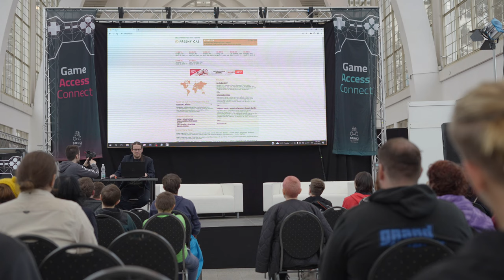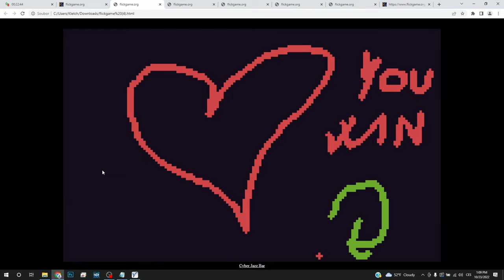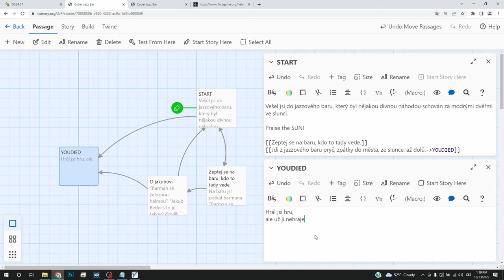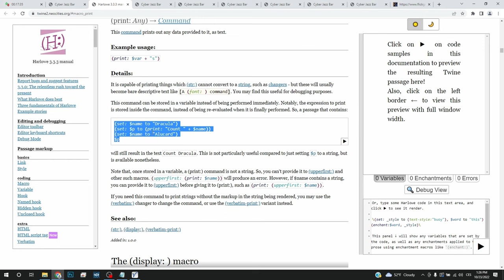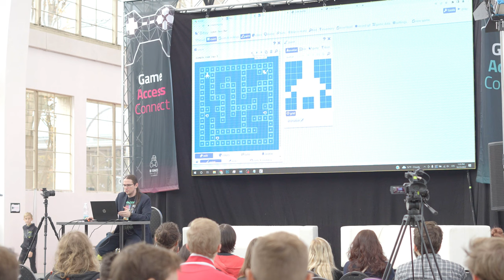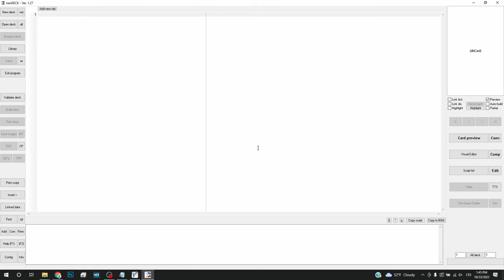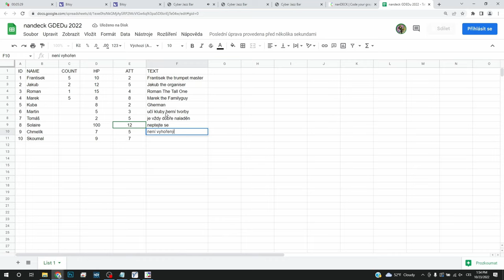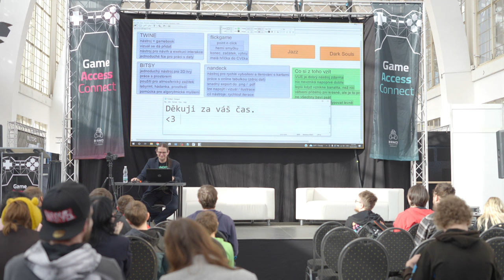GameDesign naživo - improvizovaná tvorba her v přímém přenosu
Herní design, herní tvorba, návrh hry… to všechno mohou být pohádková slova, která působí vzletně a složitě. Na workshopu uvidíte, že se není třeba obávat herní teorie a že je mnohem stravitelnější se naučit základy herní tvorby přímo z bojiště samotného vytváření. Přijďte se podívat, jak lze vytvořit pár mikro her na živo, přímo na plátně za desítky minut.

Zdeněk Záhora - Lektor, MUNI - Game Design

Lektor a konzultant herního designu, vyučuje primárně na FI a FF MUNI a VUT, dříve i na SŠ a VOŠ v Brně a Jihlavě. Namočil se do herních projektů Future Factory, Dark Train a Comanche. Aktuálně pracuje v Ashborne Games jako narrative game designer. Badatelsky se hrabe ve starých herních časopisech. Je aktivním baskytaristou v jazz fusion uskupení Edain, spoluzakladatelem herního ekosystému v Brně a spisovatelem.

00:00-02:32 úvod
02:32-12:20 FlickGame
12:20-29:00 Twine
29:00-43:20 Bitsy
43:20-57:25 nanDeck
57:25-1:02:05 závěr